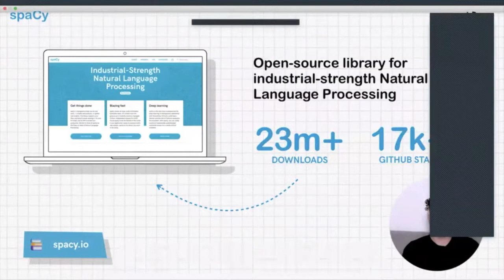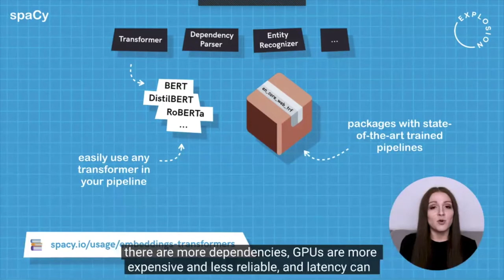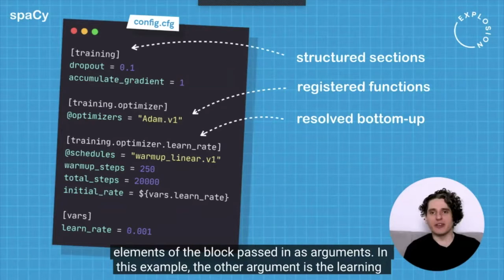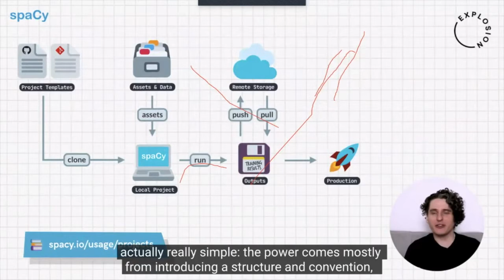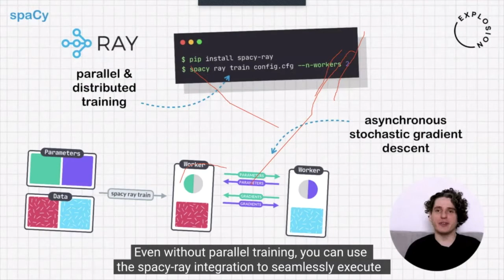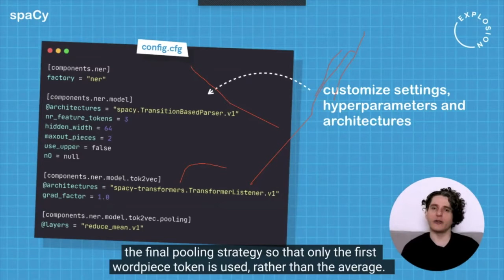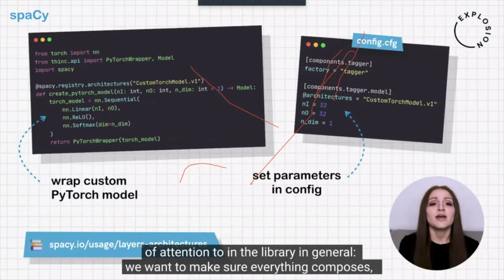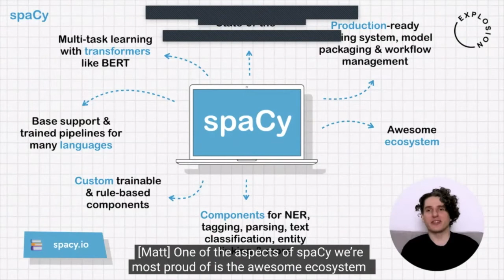spaCy v3: State-of-the-art NLP from Prototype to Production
Bay Area NLP Talk by Innes Montani and Matthew Honnibal, founders of Explosion which creates the widely used spaCy NLP library, talking about the most recent release for spaCy.

Note that the zoom recording only showed Matt's face, unfortunately. Ines was on screen during the live presentation, but Matt and Ines were sharing a split mic from Matt's computer and it looks like only Matt was recorded by zoom. Apologies to Ines who is voice-only for the Q&A part of this video version! This is all the more reason for people to join us live for the talks, where we have less technology-aided erasure of our speakers.